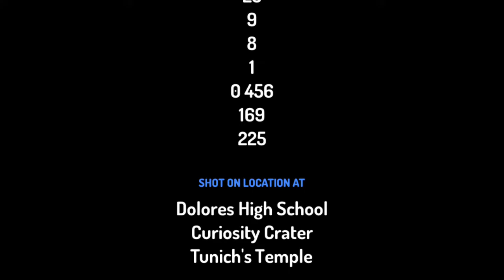Numberblocks big square numbers adventure Part 1